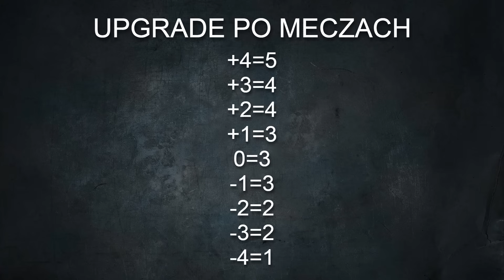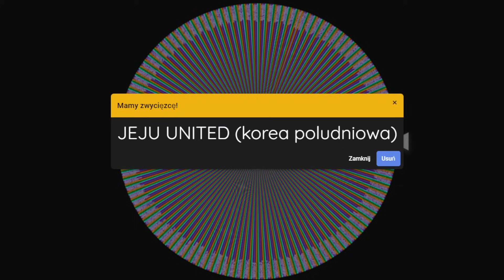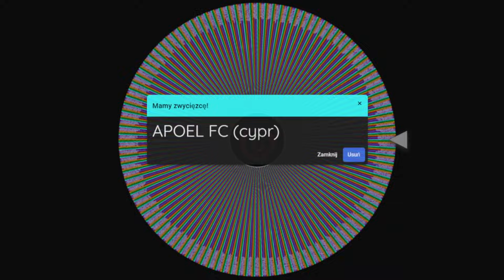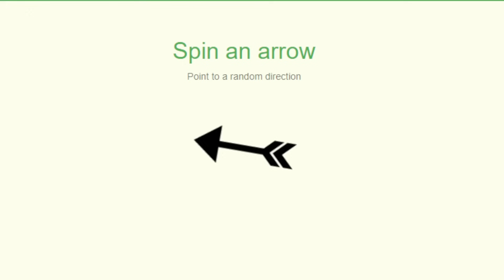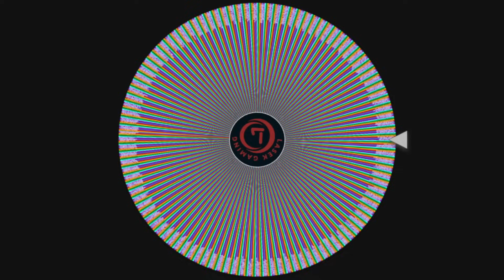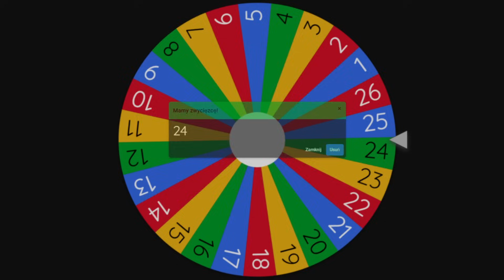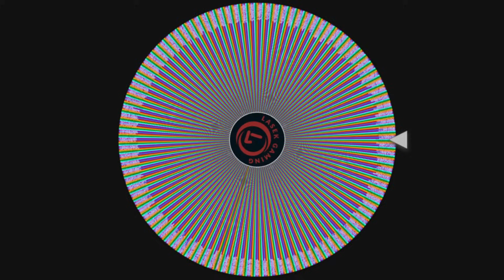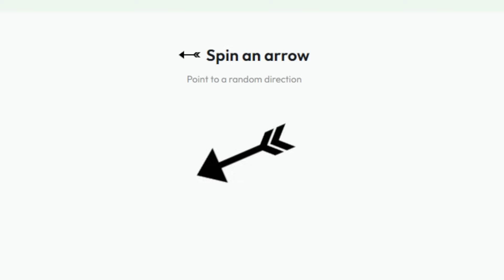ŚWIATOWE IMPERIALIZM 720 DRUŻYN!!!! CZEŚĆ 1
🚨 ODCINKI CO NIEDZIELE O 7 rano!